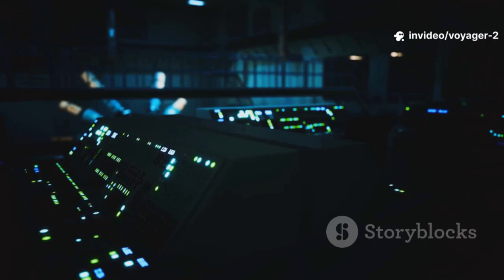Voyager 2 Just Made an IMPACTFUL Discovery at the Solar System’s Edge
Voyager 2, humanity’s farthest-traveling spacecraft, has just delivered a stunning new discovery about Uranus nearly 40 years after its 1986 flyby. Scientists reanalyzing its old data found that Uranus emits more heat than it receives from the sun, overturning decades of belief that it was a frozen, inert world. This hidden internal heat reveals Uranus is still geologically active, reshaping our understanding of ice giants. Voyager 2’s enduring mission proves that even old data can unlock new cosmic truths. Its journey continues to inspire exploration and redefine what we know about our solar system.